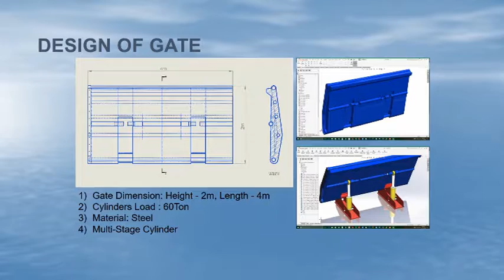Hydraulic Elevator Dam Design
Designer : James Martin Adhikary